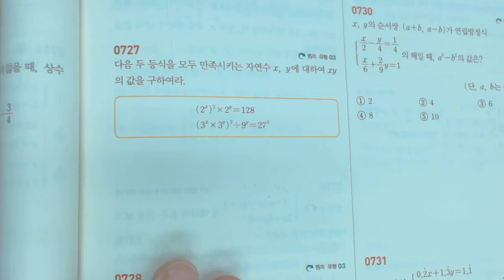2015 중2 쎈수학 상 727